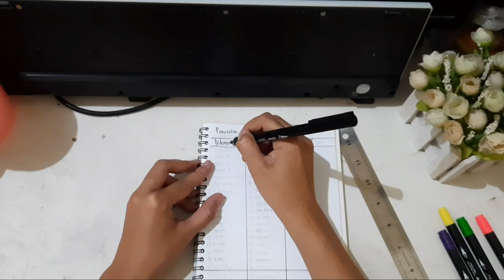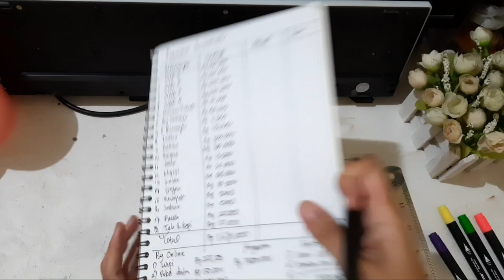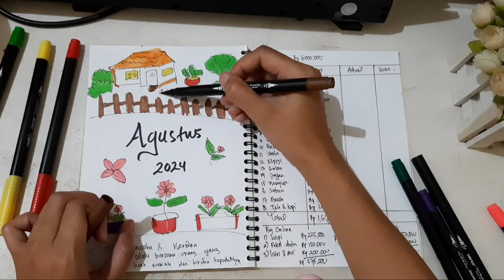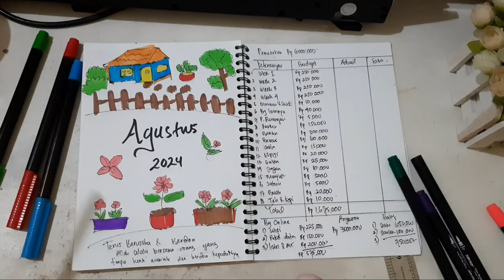SKETSA BUDGET AGUSTUS 2024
tonton untuk sketsa budget aku ya